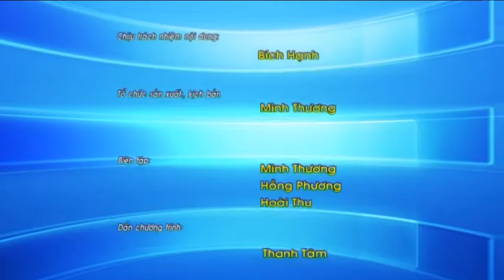PC - NUOI VET